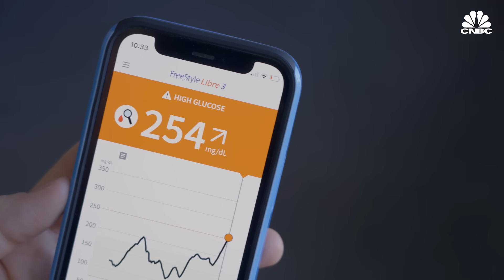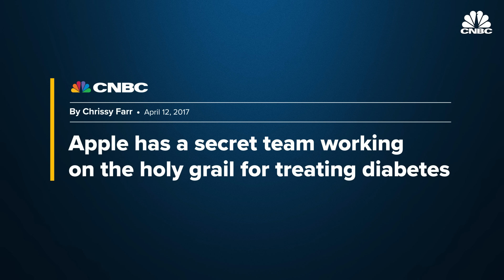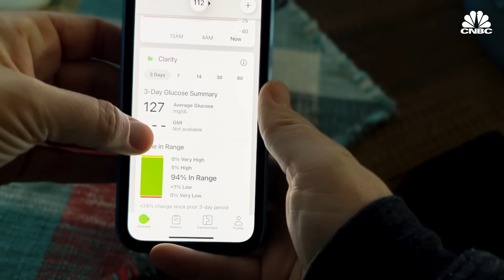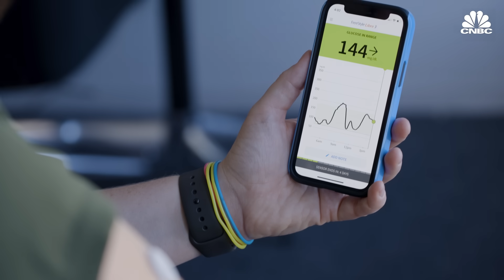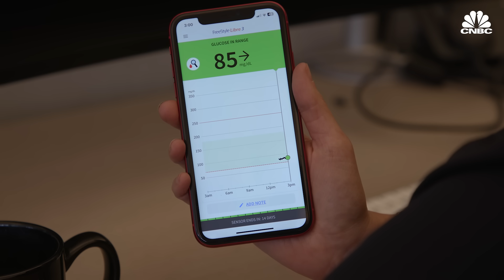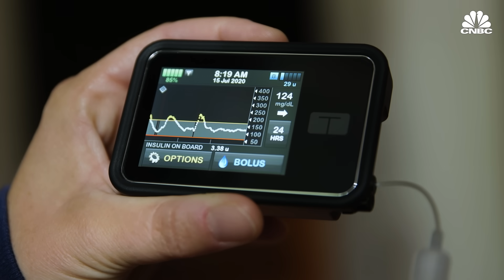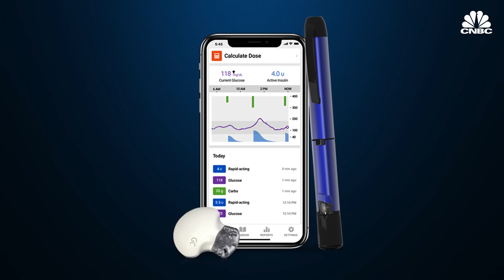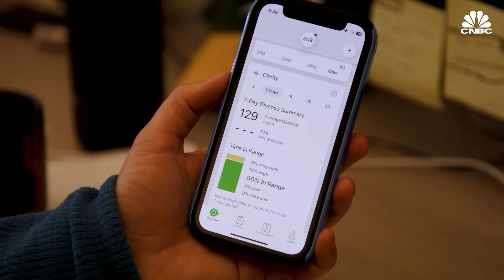The Rise Of Glucose Monitoring Among Non-Diabetics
According to the Center for Disease Control and Prevention, over 37 million people in the U.S. have diabetes. That’s a little over 11% of the entire population.

When you have diabetes your body doesn’t make enough or any insulin at all. Those with the disease must regularly monitor blood sugar. This has been traditionally done with glucometer's by pricking your finger over and over again for drops of blood. But over the last decade, technology like continuous glucose monitoring have been on the rise.

Abbott and Dexcom are the two most dominant players in the space. Both companies have seen increased growth.

The benefits of this technology are also being marketed by several health and wellness apps as many companies see benefits to those who don’t have diabetes.

CNBC spoke with both Abbott and Dexcom about the technology inside CGMs and how they see it expanding.

Chapters:
00:00 — Introduction
03:08 — Diabetes and Continuous Glucose Monitors
04:36 — Dexcom and Abbott
06:25 — Expansion
10:30 — Competition
14:00 — The future

Produced, Shot and Edited by: Erin Black
Animation: Jason Reginato, Alex Wood
Supervising Producer: Jeniece Pettitt
Additional Camera: Andrew Evers, Sydney Boyo

How Dexcom And Abbott Are Moving Beyond Diabetes